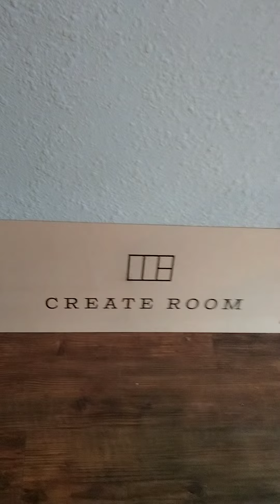New Workspace: Part 2, putting together the Dream Box